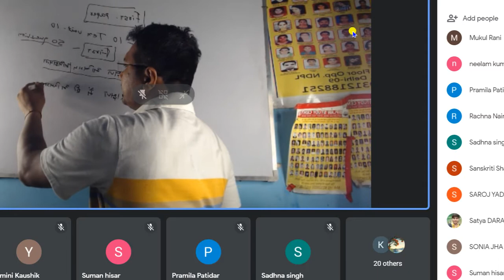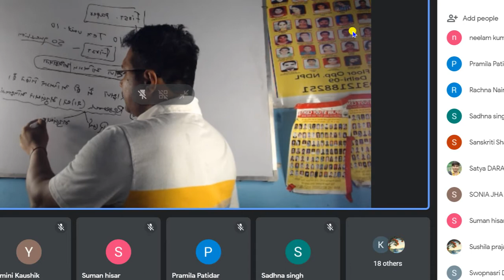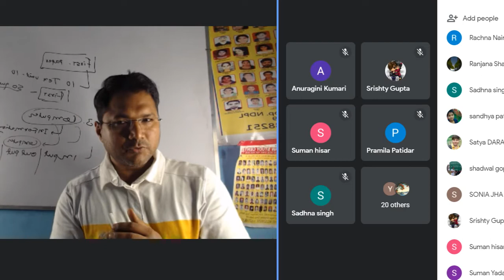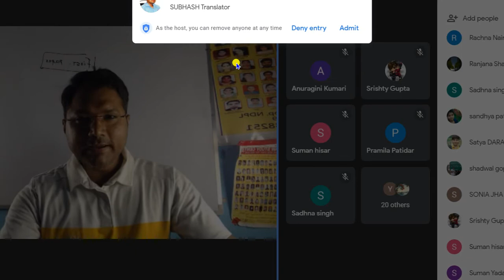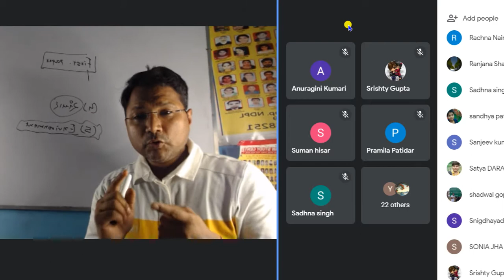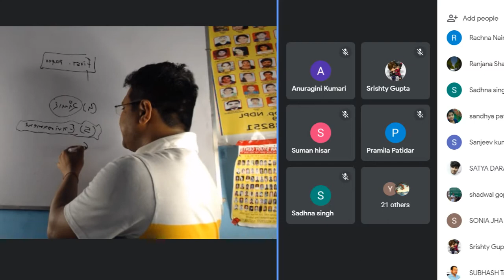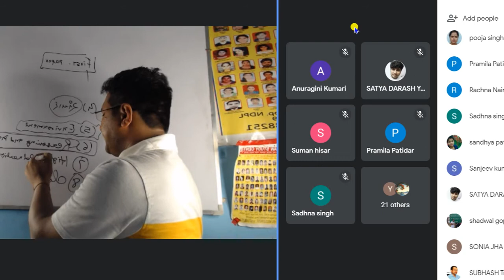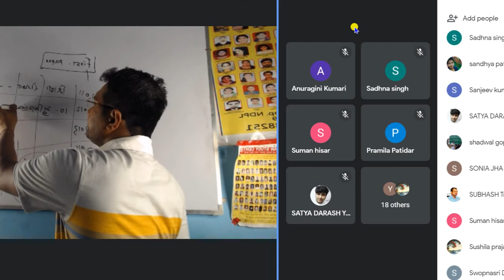UGC -NET --FIRST PAPER [1th class]